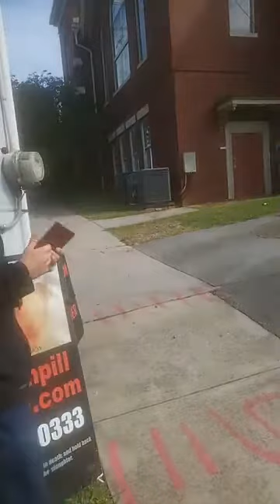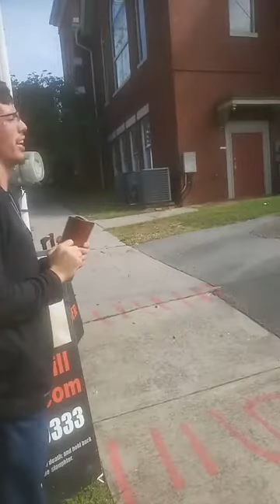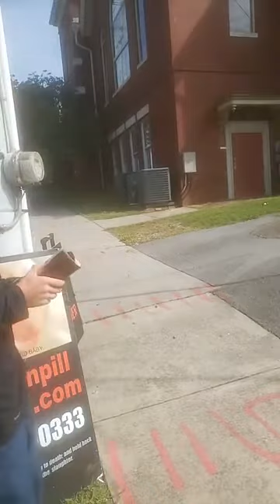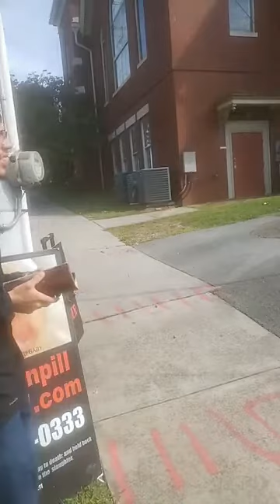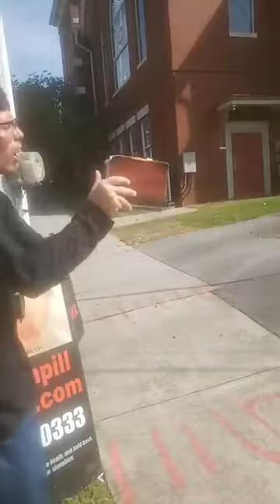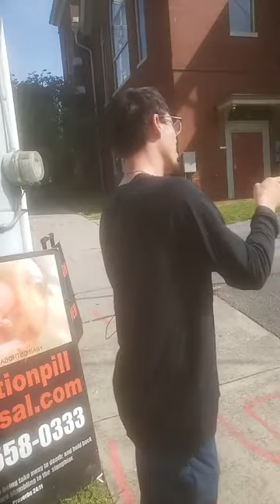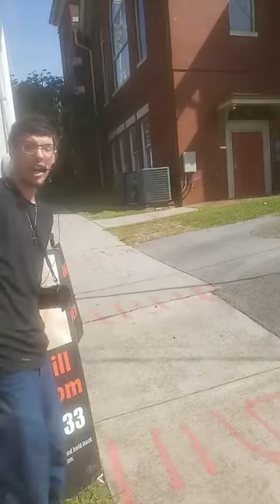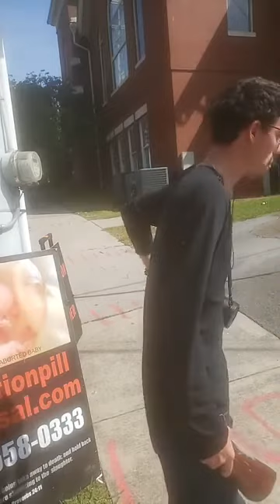Knoxville murder mill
Person the gospel speaking for the  Voiceless May 19th 2021